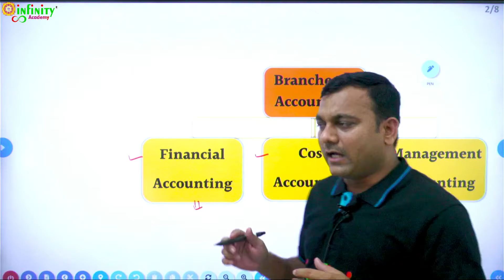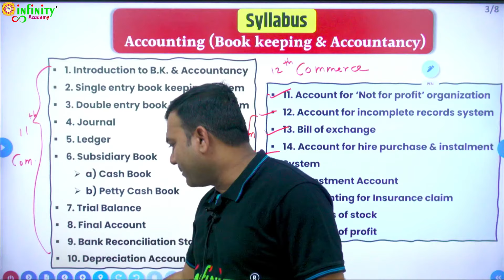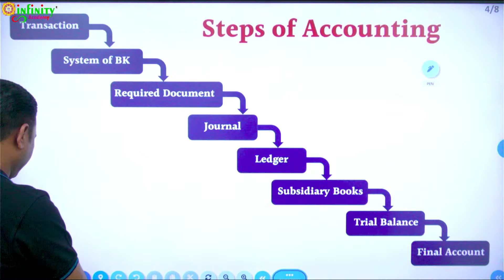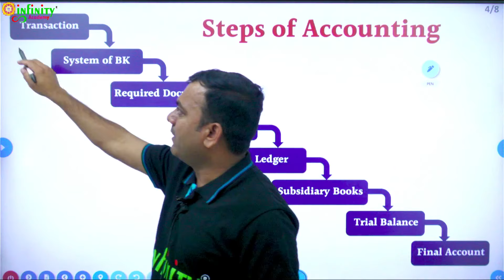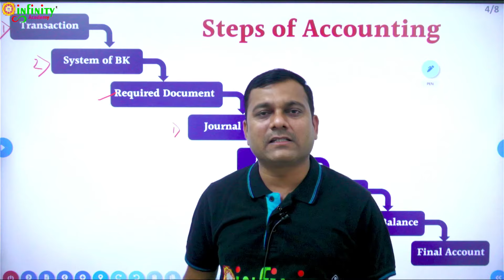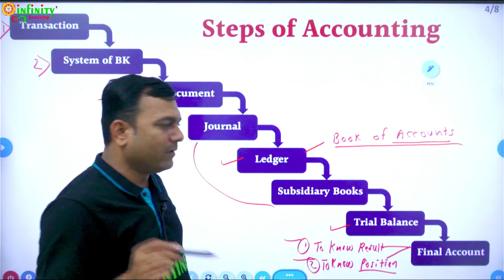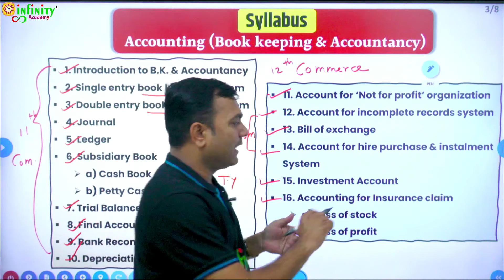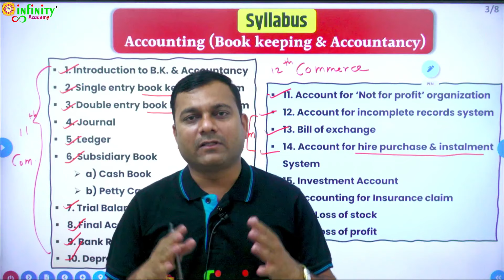mahavitaran bharti 2024 | mahavitaran accounts syllabus | mahavitaran accounts preparation strategy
💰महावितरण Accounts 2024 ची तयारी करणाऱ्या विद्यार्थ्यांसाठी अतिशय उपयुक्त टेलिग्राम चॅनेल आत्ताच जॉइन करून ठेवा.
या चॅनेल वर दररोज मोफत Practice MCQ, Practice Test, PDF Notes व सर्व अपडेट्स एकाच ठिकाणी मिळतील.
या चॅनेलची लिंक आपल्या मित्रांना आत्ताच send करा.

✅ वैशिष्ट्ये :
✅ एक परफेक्ट बॅच
✅ All Syllabus Covered
✅ तज्ञ व अनुभवी मार्गदर्शक
✅ Test Series
✅ Board वरील Class Notes PDF Format मध्ये उपलब्ध..

⭐ Fees : Rs.4999/-
Only For First 100 Students

mahavitaran bharti 2023 | mahavitaran accounts syllabus | mahavitaran accounts preparation strategy